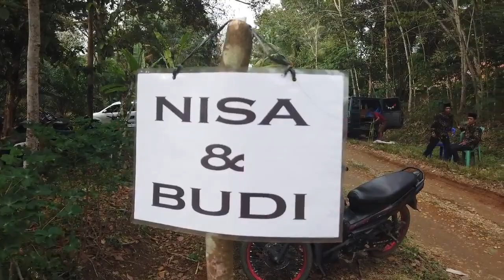pengantin datang adat jawa " Nisa & Budi " Dian Mekar Dekoration - Jl.Sengon Unit 6 Rimbo Bujang